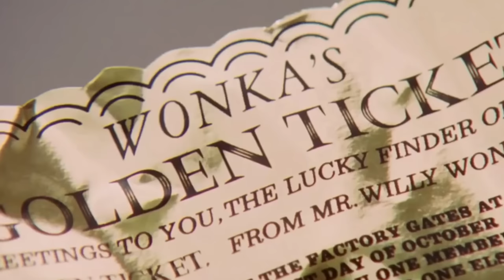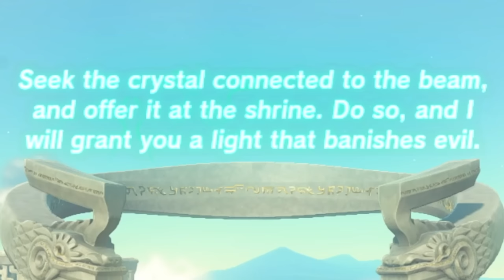Finding the GOLDEN HORSE in Tears of the Kingdom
I've got no other words except yeah its a very golden horse.

Today we're looking for some more memories today, and visiting a stable to see if we can uncover some more clues about Princess Zelda! Why has her horse run away?! AND WHY IS THE FROST GLEEOK SO TERRIFYING

VIDEO CHAPTERS:
0:00 Memory #2
3:32 To Snowfield Stable
4:15 Zelda's Golden Horse
6:22 Courage to Fall Shrine
8:35 The Frost Gleeok/ Pikida Stonegrove Skyview Tower
11:33 Finding the Golden Horse
13:05 A Swift and Painless Death
14:23 Taninoud Shrine Crystal
16:04 Reaching the Sky Labyrinth
17:27 Gravity and Velocity Shrine